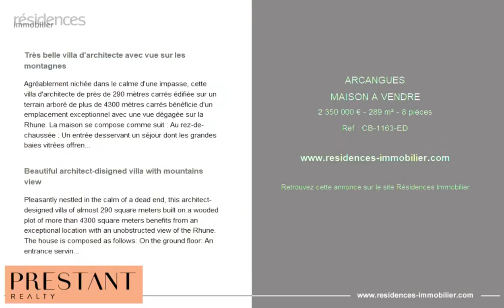ARCANGUES - MAISON A VENDRE - 2 350 000 € - 289 m² - 8 pièce(s)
Référence : CB-1163-ED

Très belle villa d'architecte avec vue sur les montagnes

Agréablement nichée dans le calme d'une impasse, cette villa d'architecte de près de 290 mètres carrés édifiée sur un terrain arboré de plus de 4300 mètres carrés bénéficie d'un emplacement exceptionnel avec une vue dégagée sur la Rhune. La maison se compose comme suit : Au rez-de-chaussée : Un entrée desservant un séjour dont les grandes baies vitrées offrent une vue imprenable sur les montagnes et le jardin, une cuisine et son arrière cuisine. L'aile Ouest de la maison abrite quatre chambres dont trois équipées de leur propre salle d'eau ainsi qu'un W.C invité. A l'étage : La chambre parentale avec une salle de bains, une terrasse et un dressing. Piscine 11 x 5 m chauffée et au sel. Carport double avec système de charge pour véhicules électriques. Grande dépendance pour garage et stockage. Plus d'informations sur PRESTANT Singular Properties - Emmanuel DIOP - / Visite virtuelle sur demande

Beautiful architect-disigned villa with mountains view

Pleasantly nestled in the calm of a dead end, this architect-designed villa of almost 290 square meters built on a wooded plot of more than 4300 square meters benefits from an exceptional location with an unobstructed view of the Rhune. The house is composed as follows: On the ground floor: An entrance serving a living room whose large bay windows offer a breathtaking view of the mountains and the garden, a kitchen and its back kitchen. The west wing of the house has four bedrooms, three of which have their own bathroom and a guest toilet. Upstairs: The master bedroom with a bathroom, a terrace and a dressing room. Swimming pool 11 x 5 m heated and with salt. Double carport with charging system for electric vehicles. Large outbuilding for garage and storage. More information on PRESTANT Singular Properties - Emmanuel DIOP - / Virtual visit on request

Cette annonce vous est proposée par l'agence PRESTANT Singular Properties

|2853762|